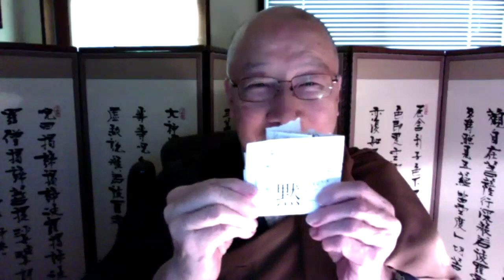Jakusho Kwong -roshi 4/11/20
Dharma Talk given by Jakusho Kwong- roshi
for Saturday Community
Sonoma Mountain Zen Center